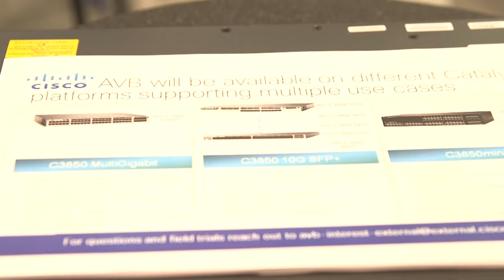AVnu Alliance InfoComm 2016